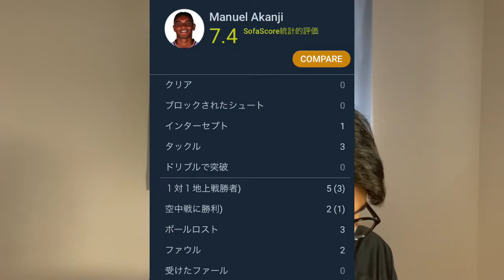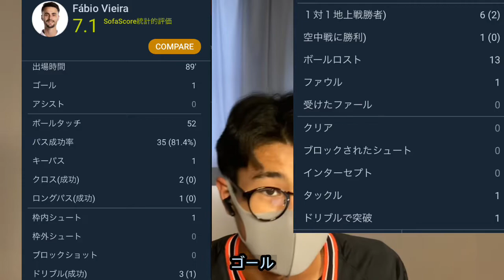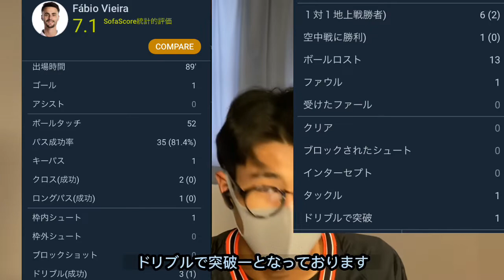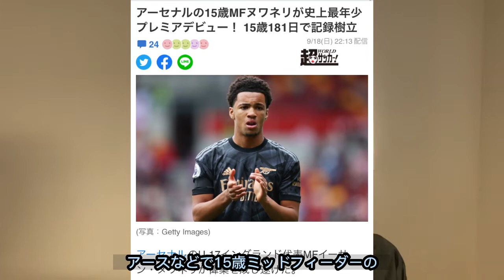プレミアリーグ第8節まとめ ※著作権の問題で後半音声がありません、申し訳ございません。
六時にあげれなくて申し訳ありませんでした。